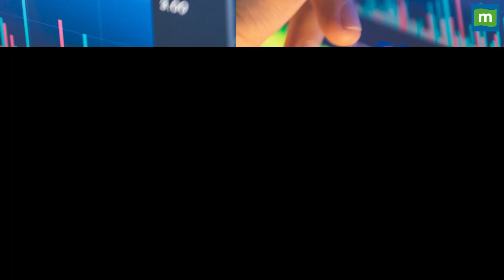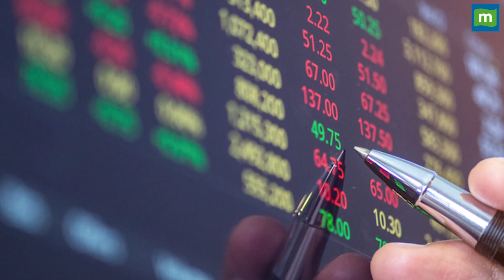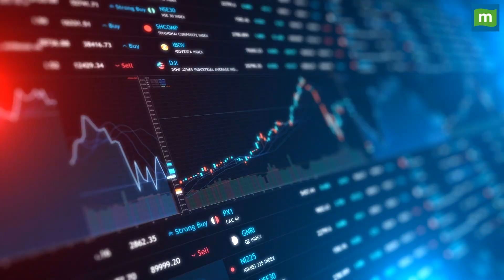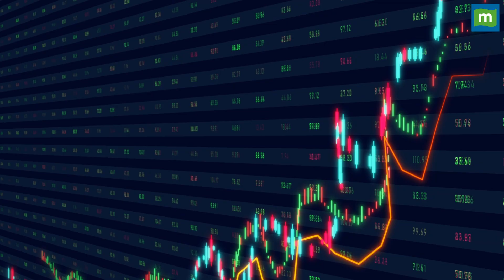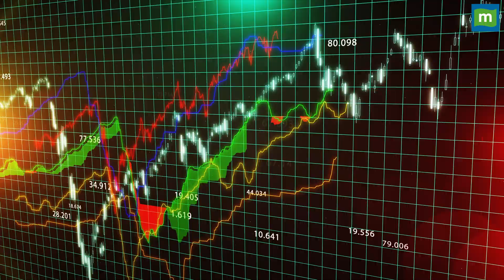Stock Market today: 12 अप्रैल को कैसी रहेगी बाजार की चाल || Stock market News || Business News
Taking Stock: निफ्टी 17700 के ऊपर हुआ बंद, जानिए 12 अप्रैल को कैसी रह सकती है बाजार की चाल